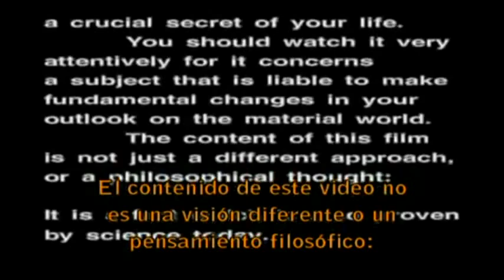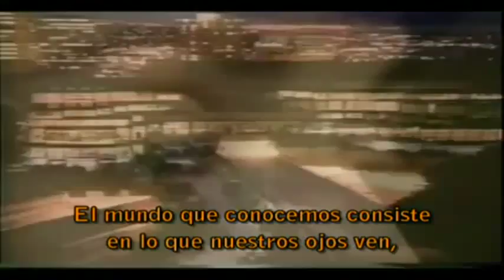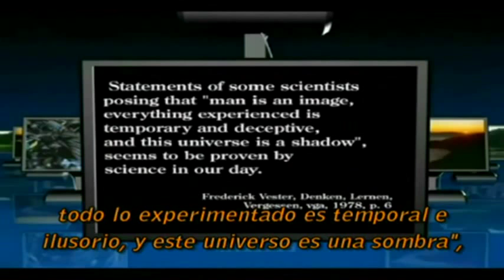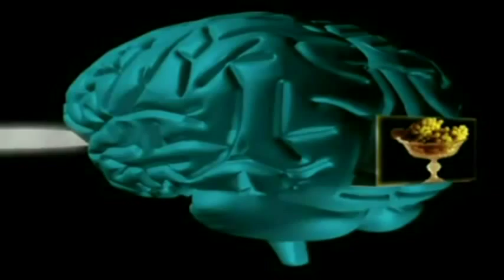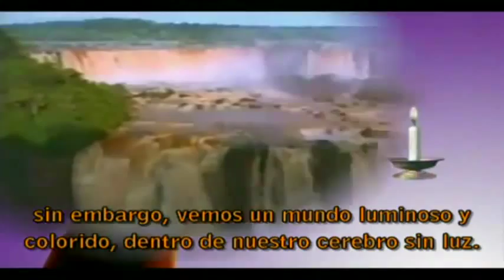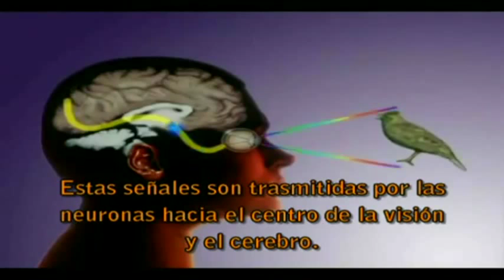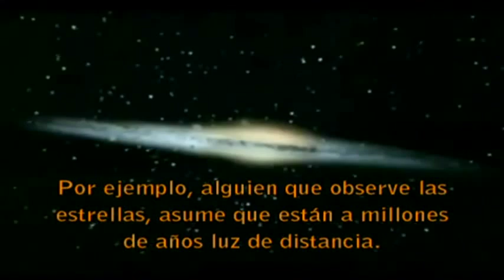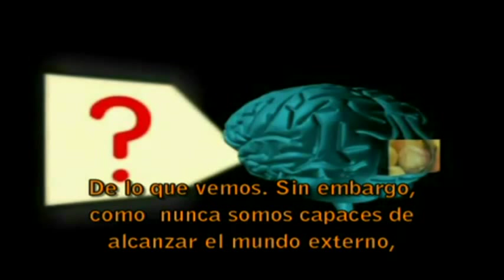Universo Holográfico 1 de 2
Punto de vista científico.